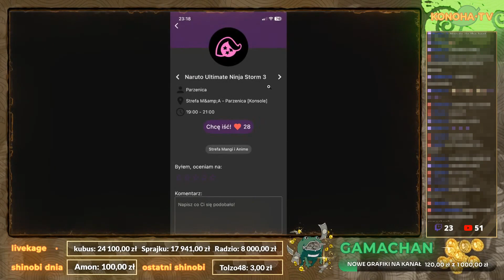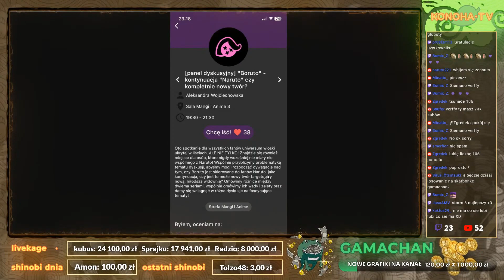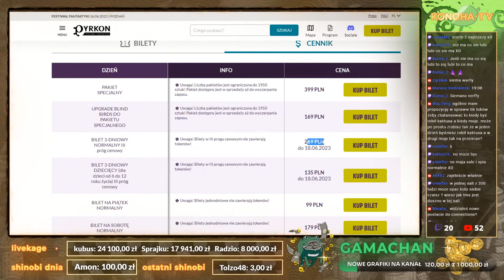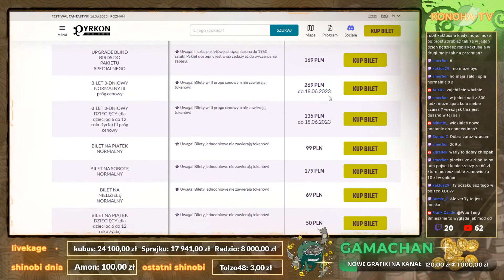VERFFY OSTRO O TEGOROCZNYM PYRKONIE *atrakcje z naruto*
乡 Yo! spodobał ci się shot? Zajrzyj do mnie na strimka!
乡 twitch: (pon, śr, czw - godz 18:00)

🚨 UWAGA! Streamuje równocześnie na yt i na twitch'u także wystarczy że będziesz subskybować mój główny kanał a na pewno nic cię nie ominie 😎
(czat z yt i ttv jest łączony)

乡 fajny kom = ❤
乡 subs: 3637/4000

- fb; jak mi odblokują...